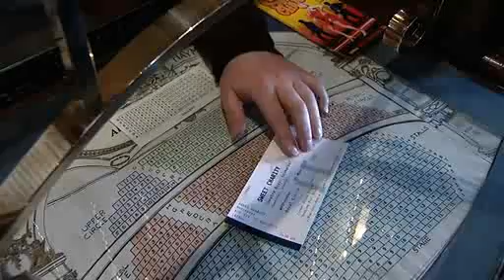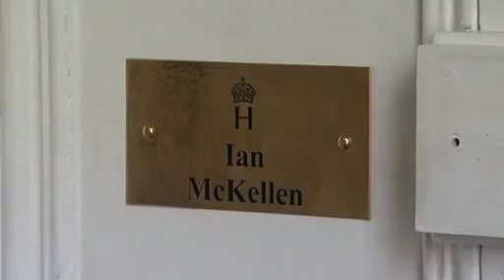Theatre Royal Haymarket - Ian McKellen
The Theatre Royal Haymarket (also known as Haymarket Theatre or the Little Theatre) is a West End theatre in the Haymarket in the City of Westminster which dates back to 1720, making it the third-oldest London playhouse still in use. Samuel Foote acquired the lease in 1747, and in 1766 he gained a royal patent to play legitimate drama (meaning spoken drama, as opposed to opera, concerts or plays with music) in the summer months. The original building was a little further north in the same street. It has been at its current location since 1821, when it was redesigned by John Nash. It is a Grade I listed building, with a seating capacity of 888. The freehold of the theatre is owned by the Crown Estate.